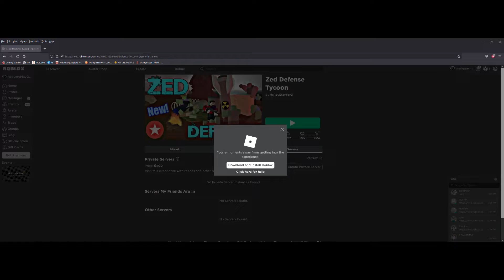LETS PLAY ROBLOX ZED DEFENSE TYCOON PART 1!!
Today We Are Gonna Play Zed Defense Tycoon!! A Roblox Video For Today!!
Im Gonna Upload Alot Of Series Of These Videos So Keep Watching!